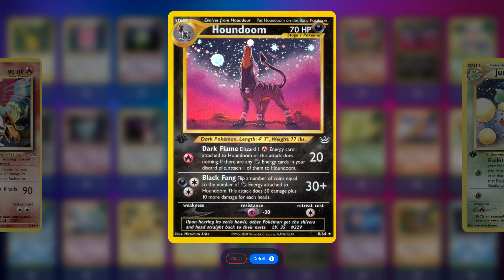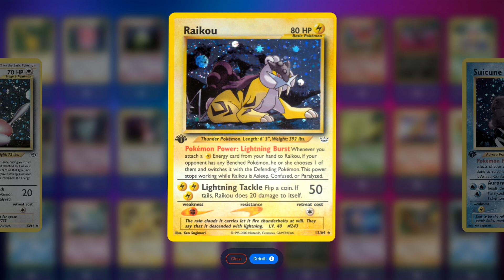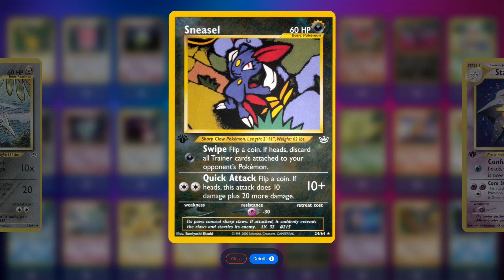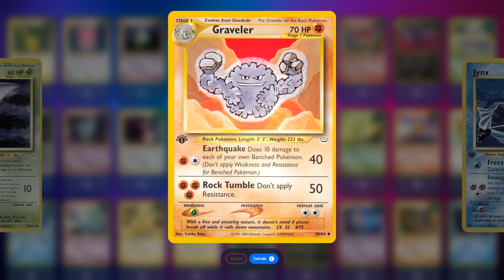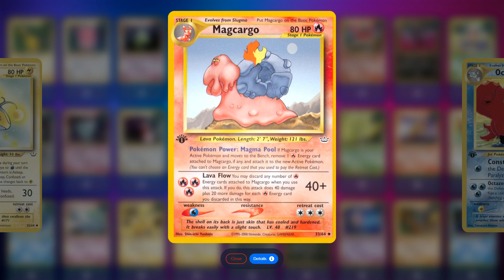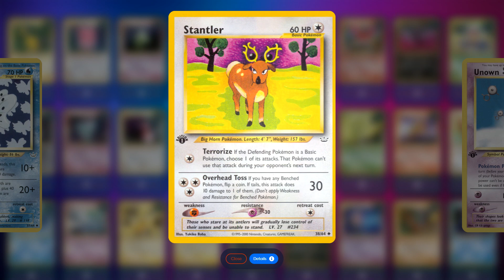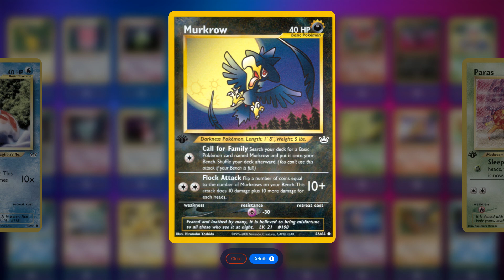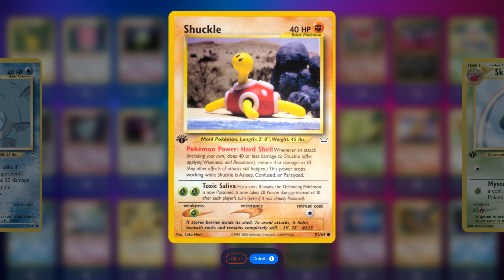Pack 10: Neo Revelation - Pokémon TCG English Set (11s)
Pack 10: Neo Revelation - Pokémon TCG English Set.
Number of Cards: 64 (+2 Secrets).
Release Date: 21/09/2001.
Display time for each card 11.2s
Source: Pokéos.